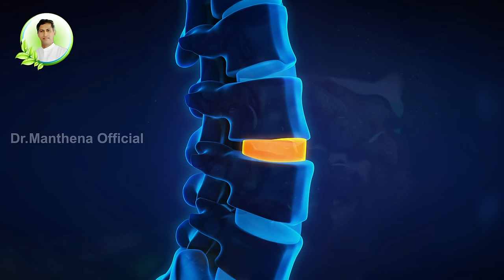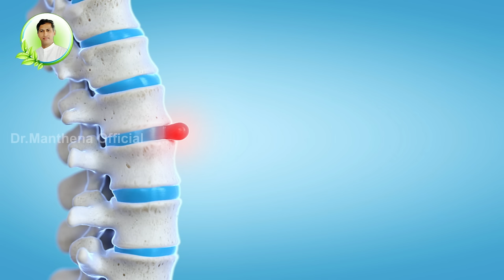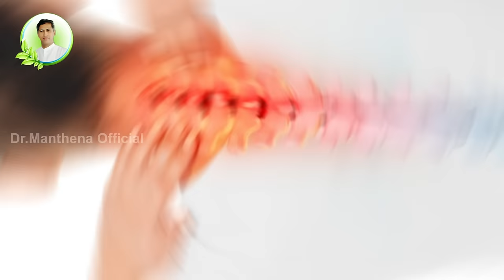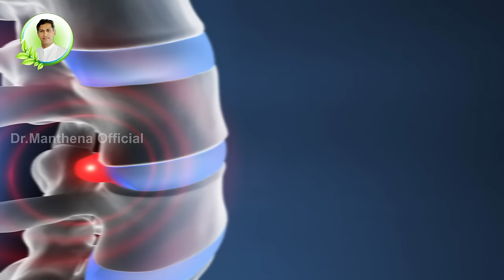How to Reduce Neck and Spinal Pain | Degenerative Disc Disease | Dr. Manthena's Health Tips